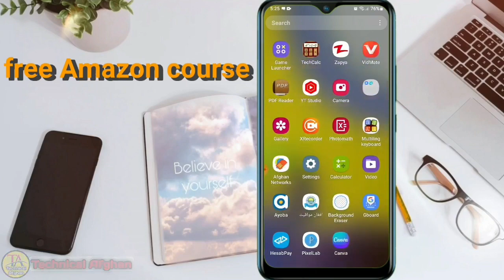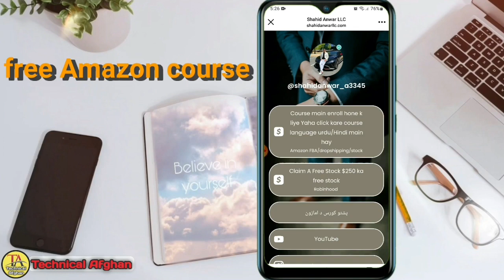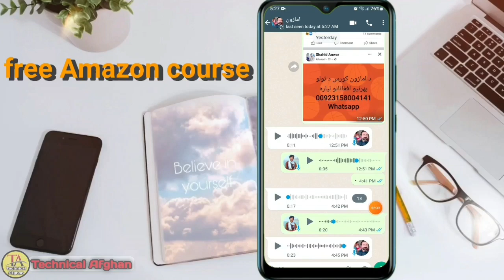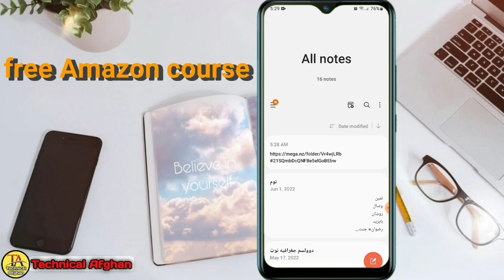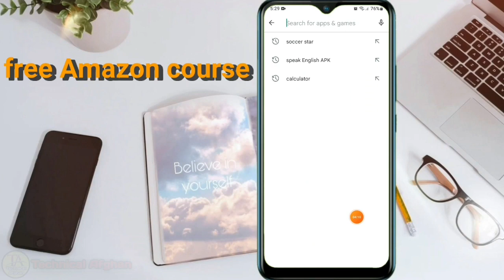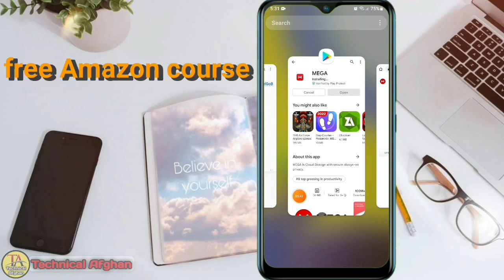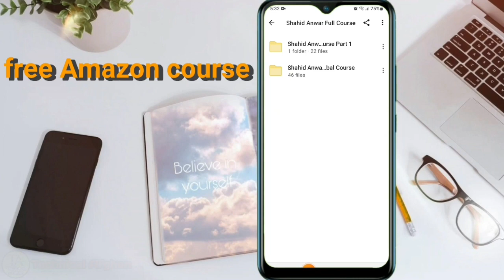Amazon free course /// امازون فری کورس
♥سوشل میډیا♥
♥Social media♥